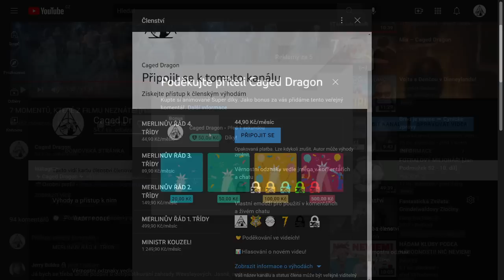OBŘI a jejich úloha v KOUZELNICKÝCH VÁLKÁCH!